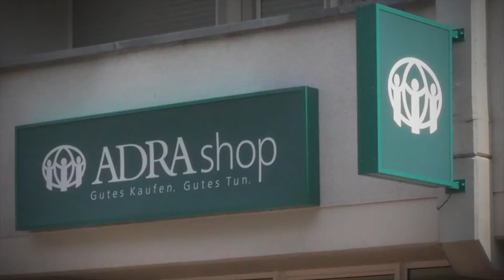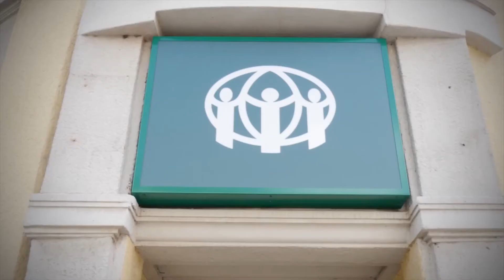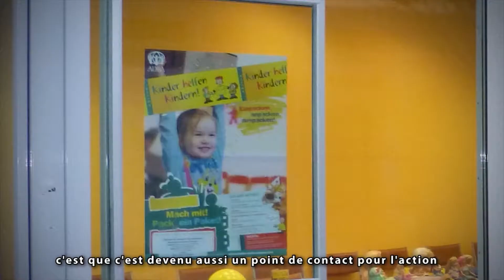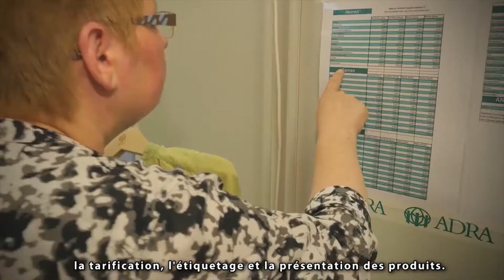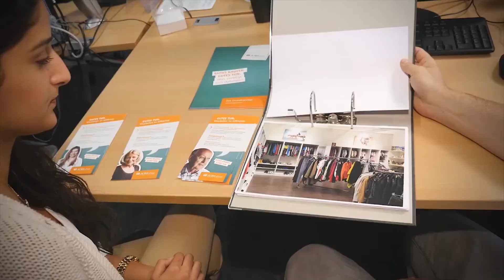TEMOIGNAGE ADRA SHOP ALLEMAGNE - Bien acheter, faire le bien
Témoignage des ADRA SHOP en Allemagne.